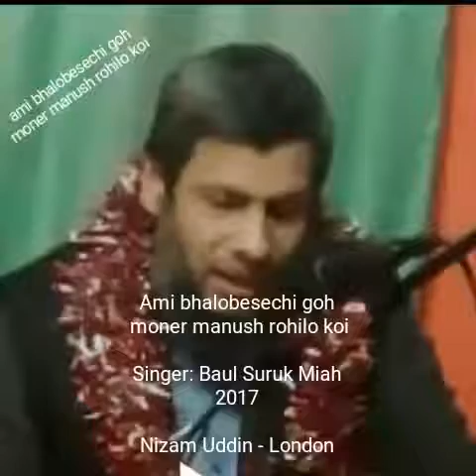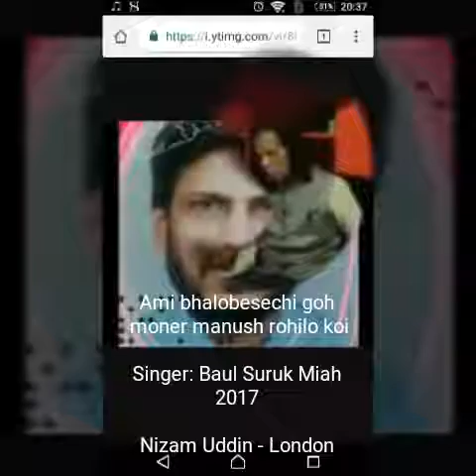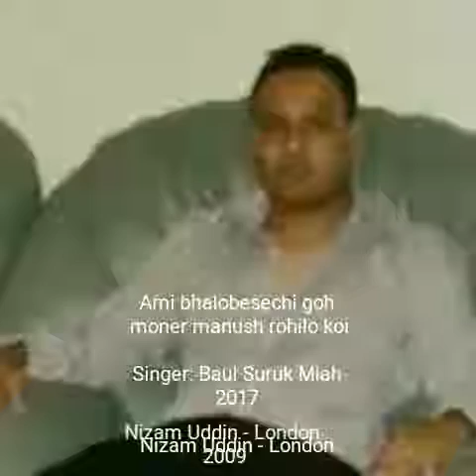Singer: Baul Suruk Miah - Ami bhalobesechi goh moner manush rohilo koi - Bangla Baul Gaan music